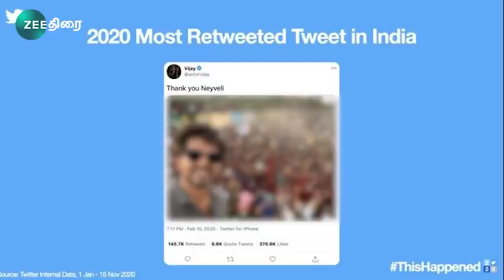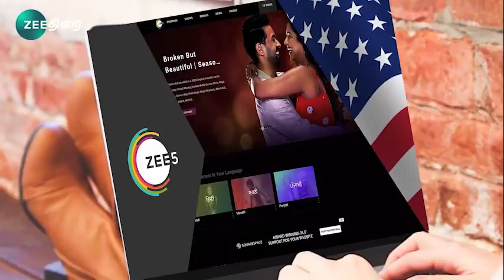Zee Thirai | Cinema Rewind 2020